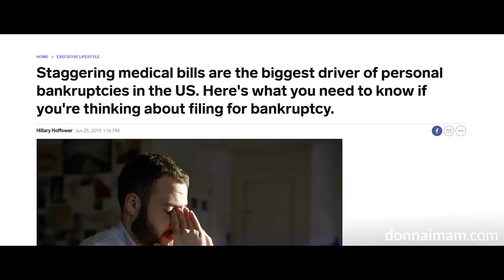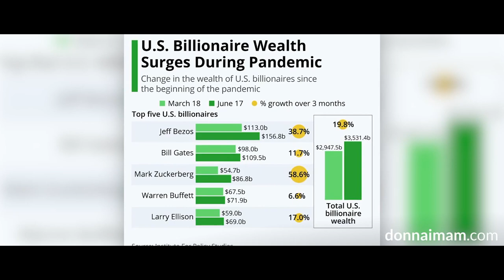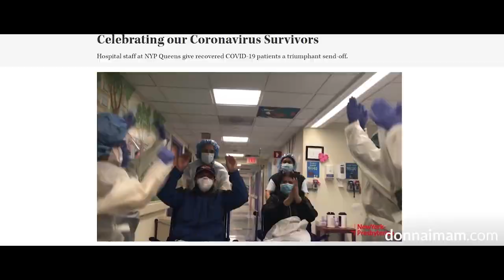Donna Imam's GOP Opponent is Now Panicking as He Realizes He Could Lose His Seat